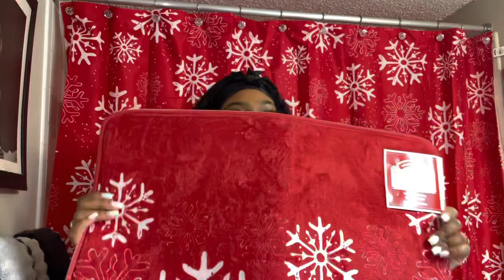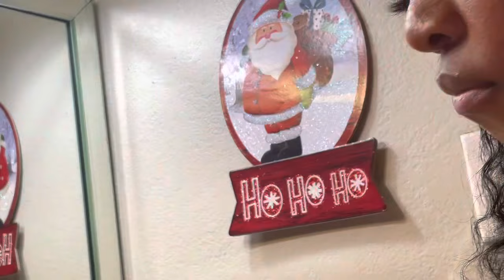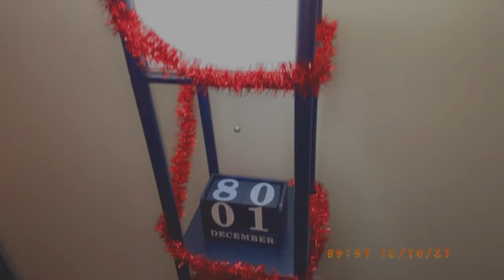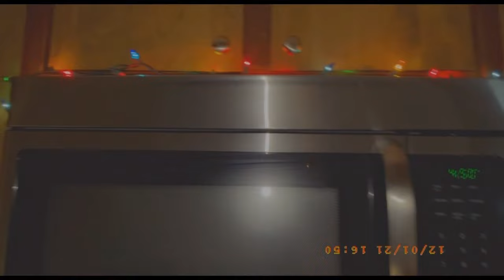Vlogmas Day 2: Decorate our Home For ChristmasI StarandLing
Join the Gang for Some Lit Videos 🔥🔥🔥
Come See Whose Team is more Lit and You Decide

Infinity_chinky